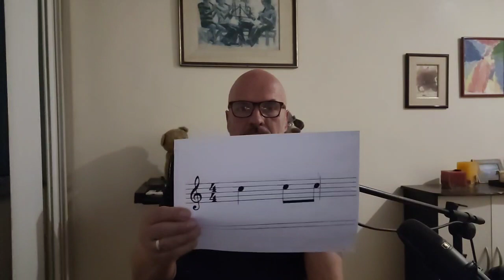Aula de sax - Como utilizar a teoria em seus estudos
Aula completa do dia 08/11/23

✅ Já salve esse post para não perde-lo e compartilhe

👊SIGAM-ME ↴

🎷 Ajudo Alunos Desde o Nível Iniciante até o Avançado.

🎷 Vou te apresentar nesse canal muitas dicas sobre música e o instrumento saxofone.

✅ Nesse vídeo eu te ensino: Técnica e percepção

👍 Dê o seu "Like" acione o 🔔 e acompanhe, vou te mostrar sempre dicas especiais, orientações e novidades, tudo sem segredos.

✅ Assista e compartilhe outros vídeos do canal.